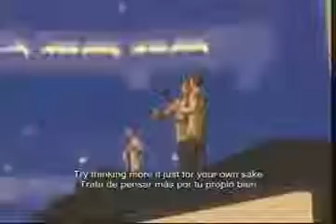The Beatles Think For Yourself Lyrics y Espaol Rock Band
Espero no lo bloqueen o reporten. ¡Disfruten de la buena música!